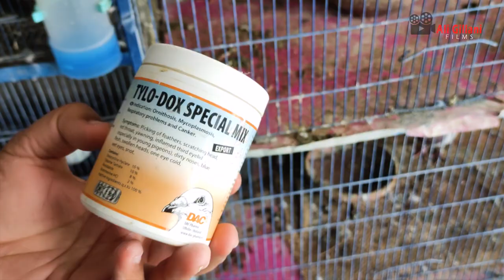Fancy Pomeranian Pigeon | Pouters | Magpie | Trumpeter | Beautiful pigeon in the world | Bird Love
| Fancy Birds Collection | Pigeon Farm